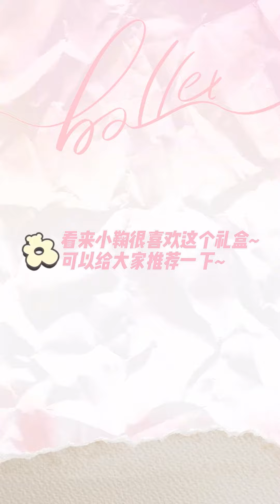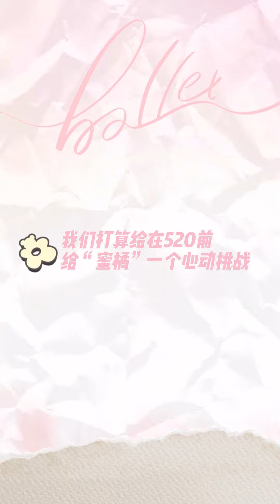Cúc Tịnh Y đại sứ Perfect Diary - 鞠婧祎 PerfectDiary完美日记 的个人主页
Đăng ký và bật thông báo để đón xem những video mới nhất của kênh nhé các tình yêu.
Please follow and turn-on notice for update new video, my dear.